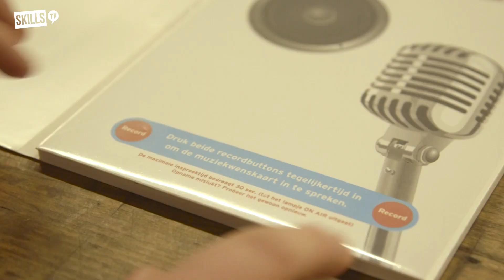Maak je eigen pratende valentijnsbeer met Kaj | DO TRY THIS AT HOME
Over twee weken is het alweer zover: VALENTIJNSDAG! Dit is de dag van het jaar voor de dames! Maar mannen maak je geen zorgen ik ga jullie dit jaar een handje helpen...

Ik ga jullie namelijk vandaag in DO TRY THIS AT HOME laten zien hoe je zelf in 5 simpele stappen een sprekende valentijnsbeer kan maken! Ik kan dit natuurlijk niet alleen, ik heb vandaag de hulp ingeroepen van Skills kandidaten Mark van Dort en Coen van den Burg!

Heb jij ook skills en geen zin om hele dagen alleen maar in de klas te zitten? Check